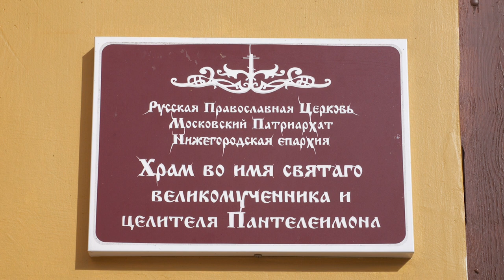14 августа у православных верующих начался Успенский пост